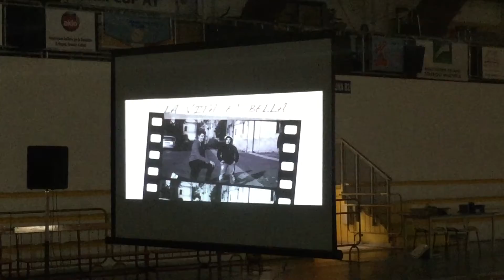CalendarioAIPD2019, intervista ad Armando Grillo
Il fotografo della "FOTOMODERNA GRILLO Franco-Armando-Vincenzo" descrive il Calendario AIPD 2019